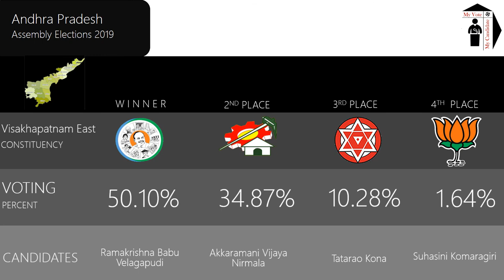Visakhapatnam East Assembly Constituency